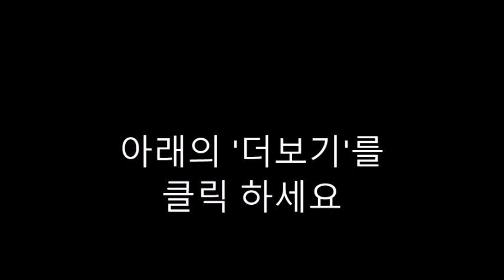AI 질문-19. In the Forest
"In the Forest" is a wordless picture book by Anouck Boisrobert and Louis Rigaud. Since wordless books rely heavily on visual storytelling, here are some questions that focus on the illustrations and themes:

How do the illustrations in "In the Forest" convey the story without the use of words?
What emotions do the illustrations evoke as you flip through the pages?
Can you describe the setting of the forest as depicted in the book?
What types of animals and plants are featured in the illustrations, and how are they represented?
How does the use of color contribute to the mood and atmosphere of the story?
What patterns or visual motifs recur throughout the book, and what do you think they symbolize?
What do you think is the main theme or message of "In the Forest" based on the illustrations?
How do the characters interact with each other and their environment in the absence of words?
What do you think the relationship is between the different animals in the forest?
Can you identify any conflicts or challenges that arise in the story, and how are they resolved visually?
How does the format of a wordless picture book impact your experience as a reader?
How do you think different readers might interpret the story differently based on their own experiences and perspectives?
How does "In the Forest" compare to other wordless picture books you have read?
What do you think the illustrator is trying to communicate through the intricate details in the illustrations?
How might you retell the story of "In the Forest" to someone who has not seen the book, using only the visuals as a guide?